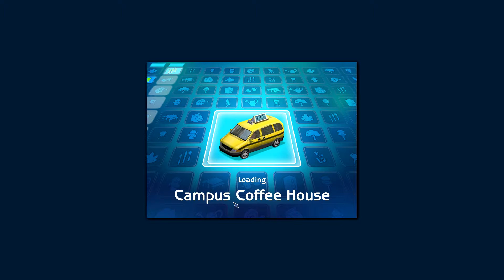The Sims 2 Ultimate Collection | Season 2 | Ep 7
It is finally the last day of Ali's freshman year! Its a bit of a crazy day but she survives! Also, our old friend Peyton comes to visit us!

~* OPEN *~

Please hit LIKE if you are liking this series and leave me a COMMENT for ideas or suggestions. Also, remember to have a SIMAZING rest of your day!

Sims 4 Username: xoxolovable
Minecraft Username: xoFirefly
Roblox Username: xoFirefly
Star Stable Name: Nina Kittensky

Mic: Blue Yeti
Audio: Audacity
Screen Capturing: FRAPS/OBS Studio
Video Editing Software: Filmora Wondershare